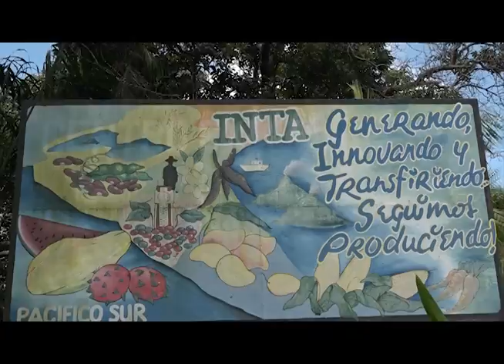Investigaciones del INTA en Masatepe